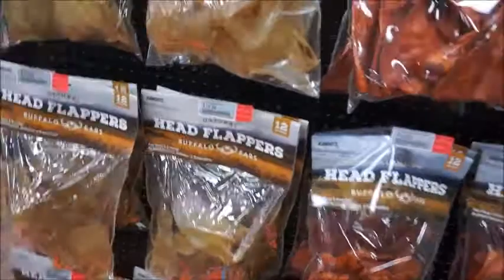Cornelius the Corgi Visits a pet store plus first Car Ride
Hey Everyone,

Cornelius has been taking up a lot of our time so getting anything done is near impossible. we are slowly adjusting to a schedule so that is helping out. In todays video Cornelius has his first official car ride and visits a local pet store.

Moms Insta: margarita16